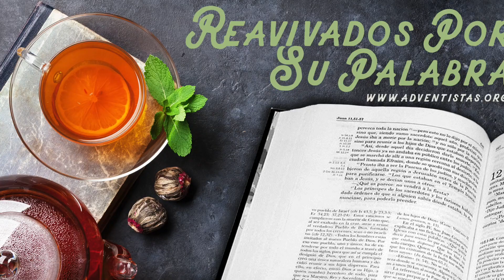Jeremías 23 - Resumen Pr. Adolfo Suarez | Reavivados Por Su Palabra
Comentarios resumen del estudio bíblico por el pastor Adolfo Suarez apoyando el proyecto Reavivados Por Su Palabra.